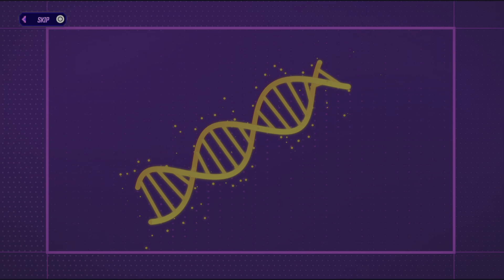Borderlands 3 Mayim Bialik lol wut